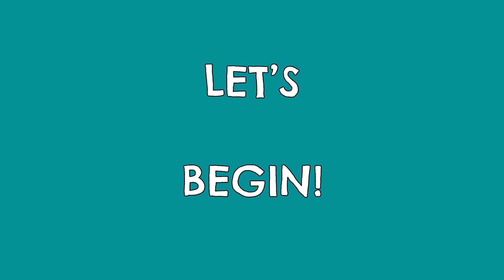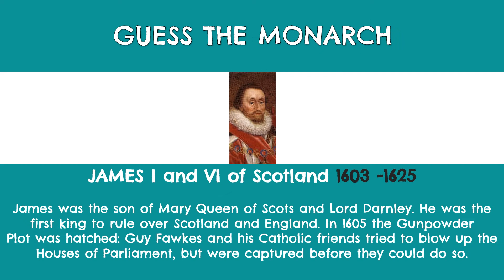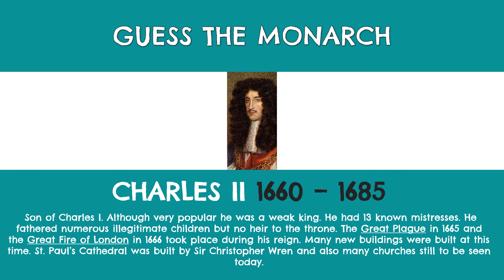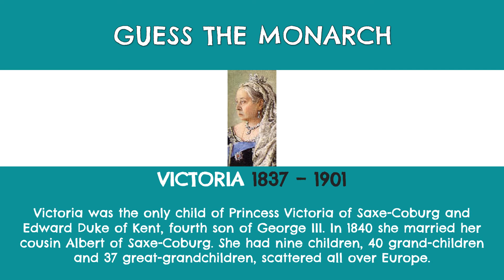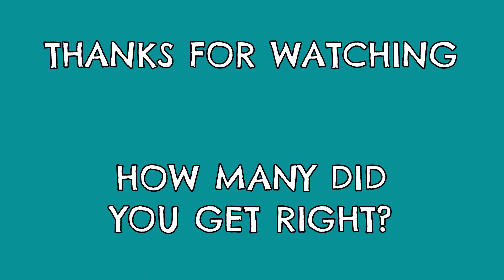GUESS... the MONARCH | BRITISH HISTORY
Can you GUESS... the MONARCHS. Throughout British History, try and GUESS... these KINGS & QUEENS.